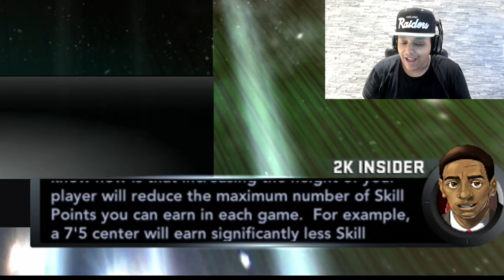THE GREATEST BASKETBALL GAME EVER RELEASED...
ACROSS THE BOARD ... this is the greatest NBA 2K game ever released on consoles. Leave a comment: what's your favorite NBA 2K game?